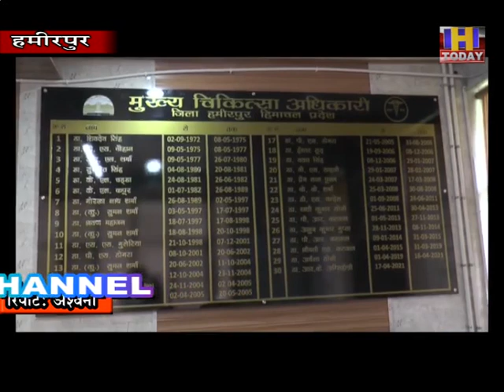माहमारी पर नियंत्रण पाने के लिए मुहिम तेजसैपलिंग के लिए निर्धारित टारगेट से ज्यादा लिए जा रहे सैपंल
कोविड माहमारी पर नियंत्रण पाने के लिए मुहिम तेज

सैपलिंग के लिए निर्धारित टारगेट से ज्यादा लिए जा रहे सैपंल

जिला में कोविड पाजीविटी रेट 35 प्रतिशत से घटकर एक प्रतिशत हुआ

सीएमओ अग्निहोत्री ने कोविड मरीजों की कमी होने पर जताई खुशी।